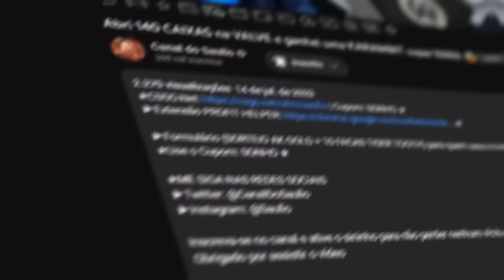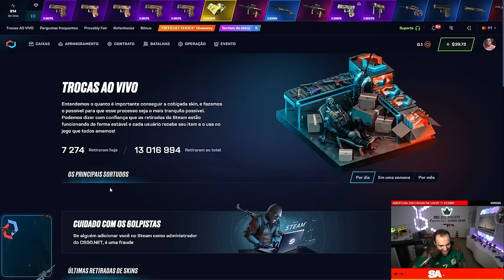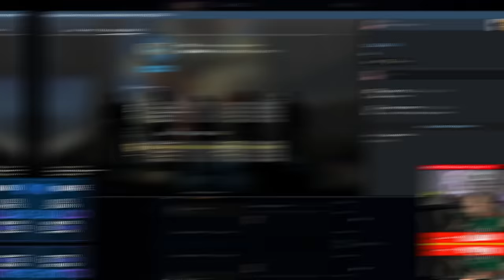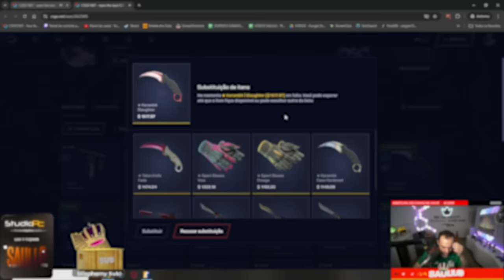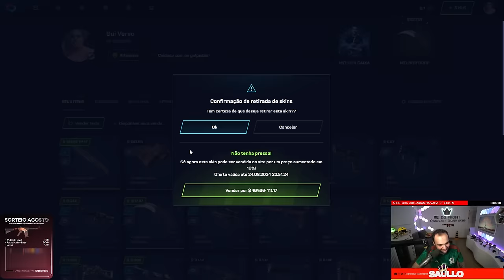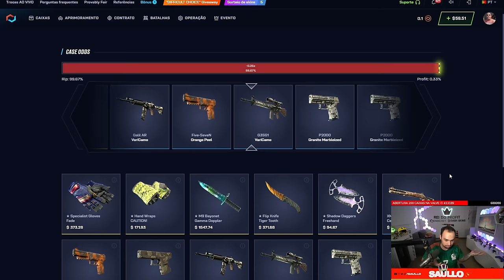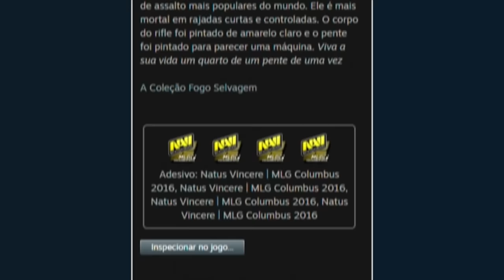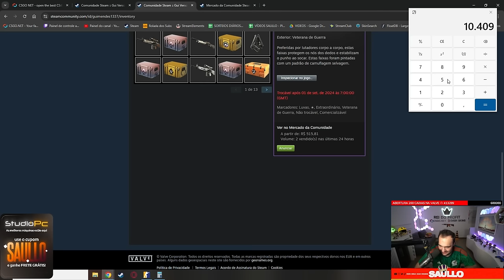com $3 ele GANHOU uma KARAMBIT SLAUGHTER no CS 🤑 ( 12 MIL REAIS de PROFIT )